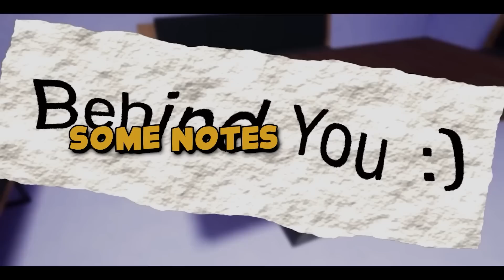Garten of Banban Song - “Missing Person” | Gamingly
Hour Long Versions: @GaminglyPlus

Credits:
Prod. ► joshuamacks
Vocals ► Fabio Lampero

Enter Banban's Kindergarten, and you're sure to make some friends. Explore the mysterious establishment and don't lose your life and sanity. Uncover the horrifying truth behind the place, but be careful, as you are far from alone… Opila Bird, jumbo Josh, banban